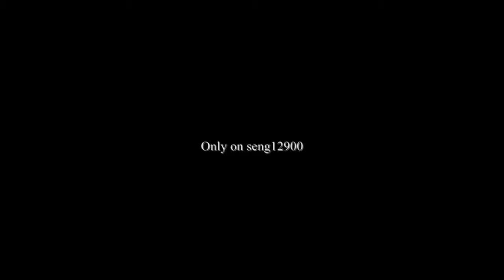Miss Universe 2017 - Contestants (Angola - Lauriela Martins)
Lauriela Martins (born 1998) is an Angolan model and beauty pageant titleholder who was crowned Miss Angola 2017 and will represent Angola at the Miss